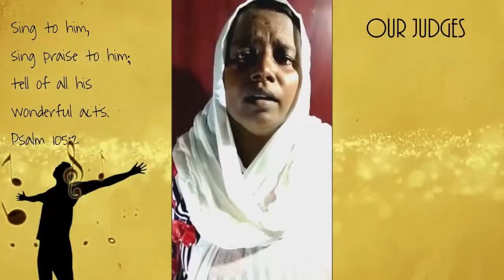സ്തുതിക്കാം ഹല്ലേലുയ്യാ Vocal Quest 2020 SH# 590 Soumya Rajesh